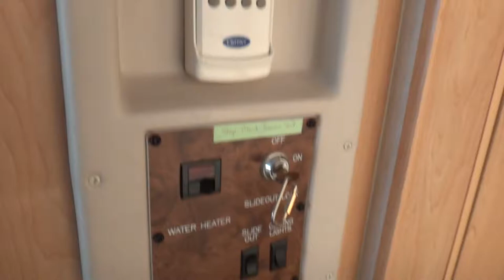2003 Damon Challenger 348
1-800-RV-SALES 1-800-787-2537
2003 Damon Challenger 348

3332 Paul S. Buchman Hwy, Zephyrhills, Florida 33540